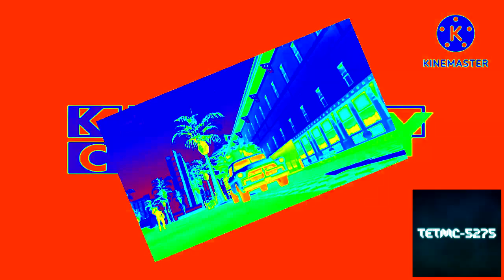(Requested) JUMP! You Fool! Csupo Effects (Get Out! Interloper! Monster! Csupo Effects)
Requested by @mediagrandtheftautohyperme5091

Request Box V1: Deleted
Request Box V2: Deleted
Request Box V3: Deleted